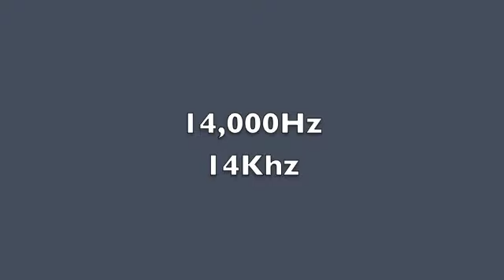Tinnitus tone match 1-16Khz pulsed sine waves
I've also got a music production channel mainly Ableton Live.

This video has tones at 1000Hz intervals to help identify tinnitus frequency.  Not very precise but it should help to identify a broad area that you can do more testing within.

Have a look at my sounds to help tinnitus on this channel - Tinnitus Works.